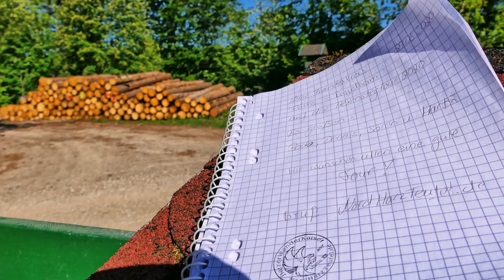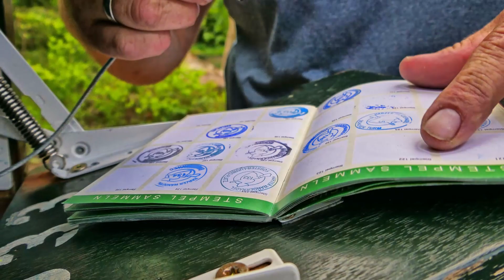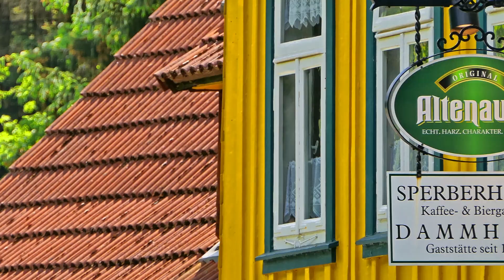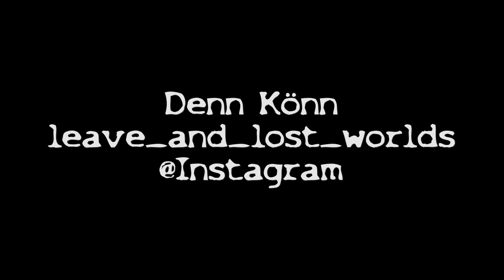Harzer Hexenstieg 2020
106 km & 1160 Höhen von Osterode nach Thale quer durch den Harz. Einen der schönsten Wanderweg Deutschlands erleben.